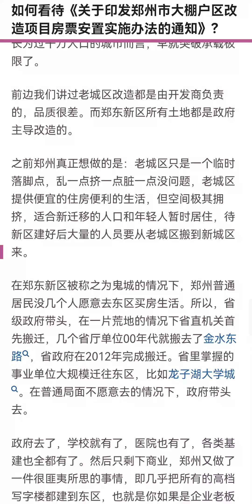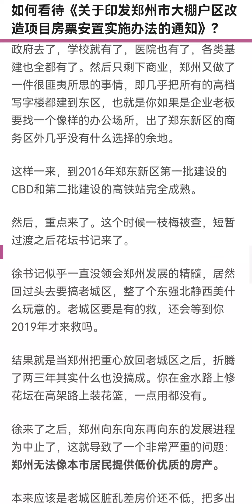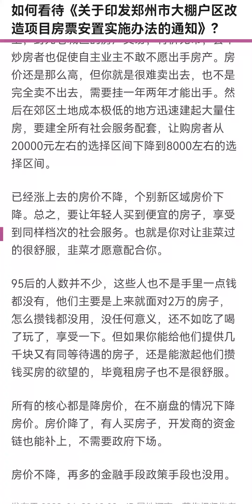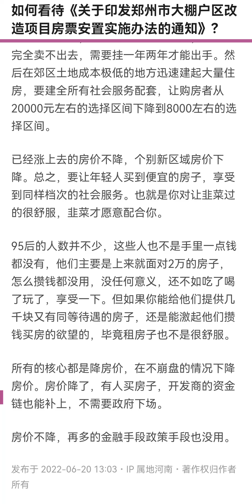郑州房地产制度简介